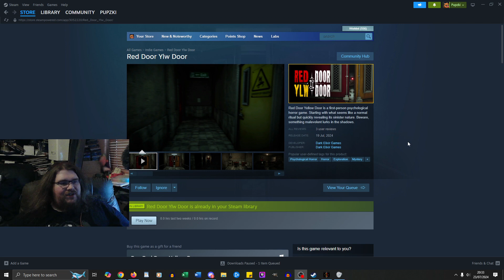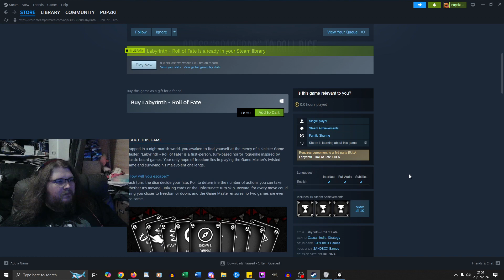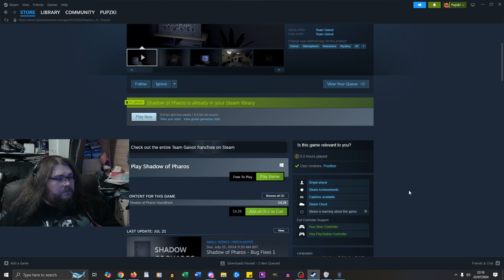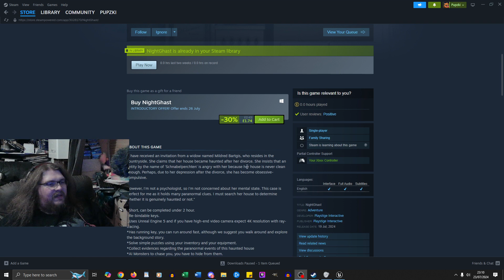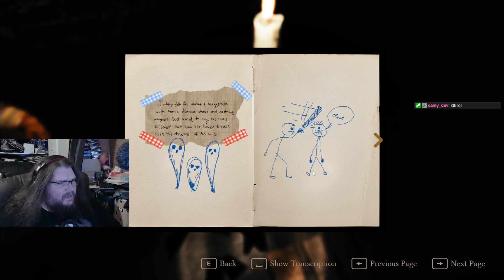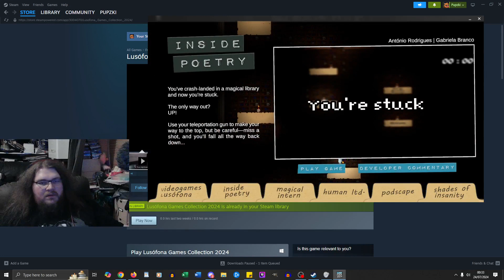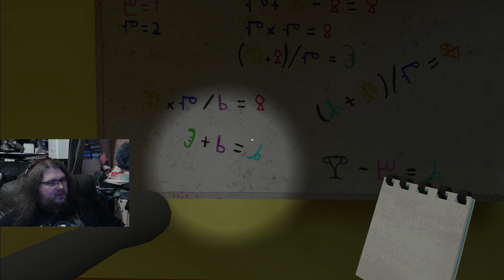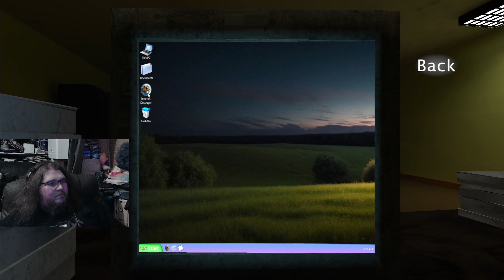Terror Try Outs - Red Door Ylw Door, Labyrinth, Nightghast, SCP-087 & Lusófona Games Collection 2024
Terror try outs is a Project by Nikoli of Penance RPG, its intent is to stream their findings of the weird and wonderful world of indie horror found on steam & itch.io. Sometimes this is a single game, other times its a random assortment of weirdness. We hope you enjoy!

1:59 Red Door Ylw Door
1:17:06 Labyrinth - roll of fate
1:38:12 Shadow of Pharos
2:23:16 Nightghast
3:17:37 SCP-087
3:37:15 Lusófona Games Collection 2024
3:40:00 Inside poetry
3:53:33 Magical Intern
4:11:47 Human ltd

if you want to find more Horror & Puzzle games, Nikoli plays more terror try outs every tuesday and thursday nights on our twitch channel - Twitch.tv/PenanceRPG

if you have a game to suggest for a future Terror try outs session, let us know on social media or in the comments below

or Come talk with us on Twitch, Twitter, Facebook or Instagram @PenanceRPG

additionally if you use "Penancerpg" at checkout at either